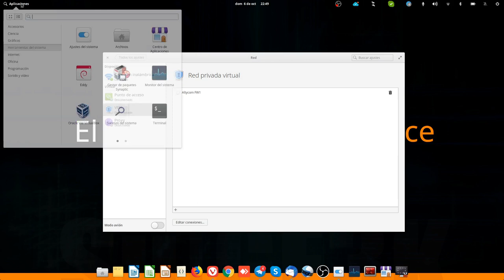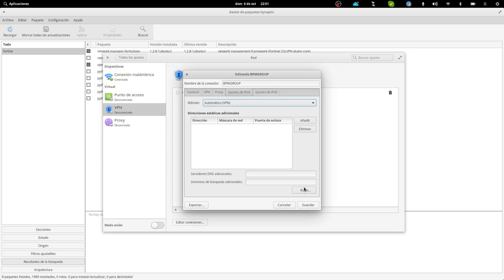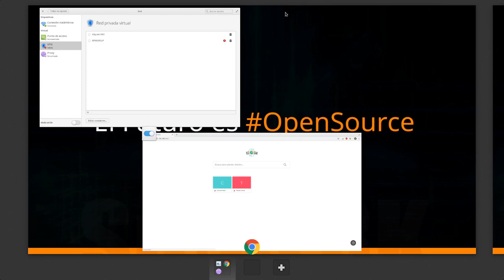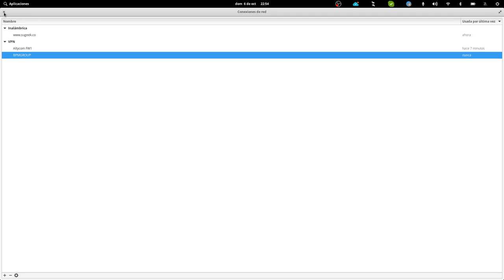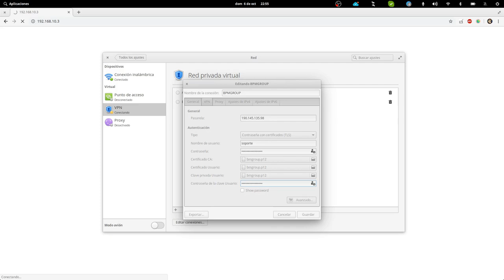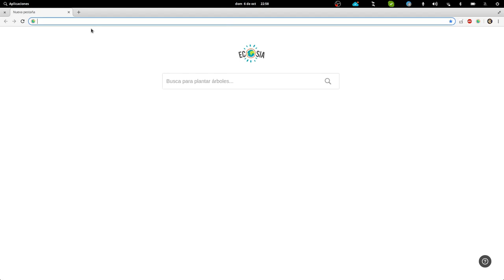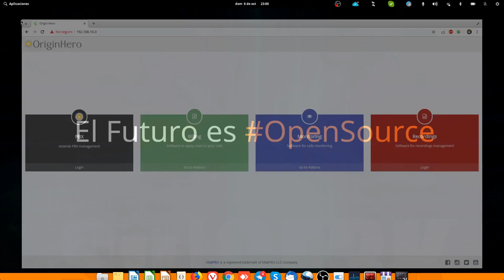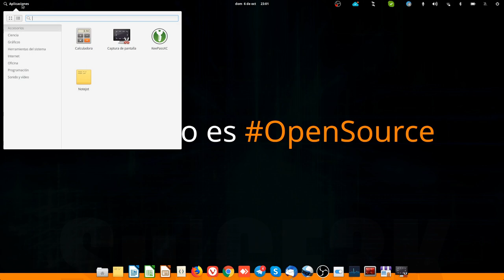Curso Básico de GNU/Linux para Usuario Final - Capitulo 10: Conexión a la Empresa con OpenVPN